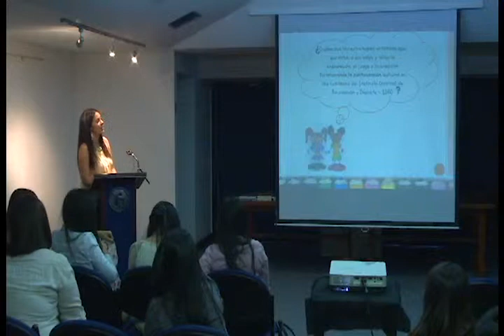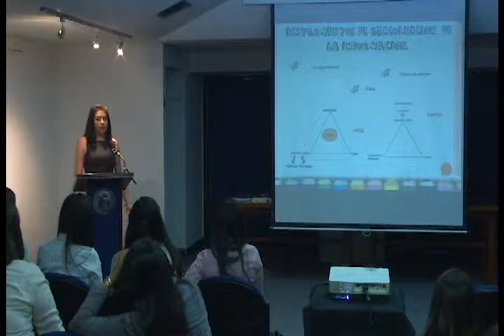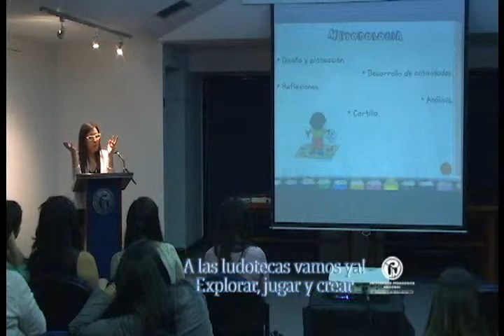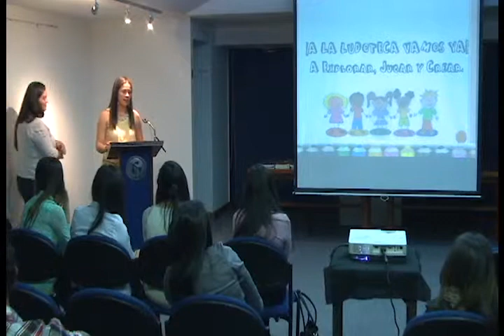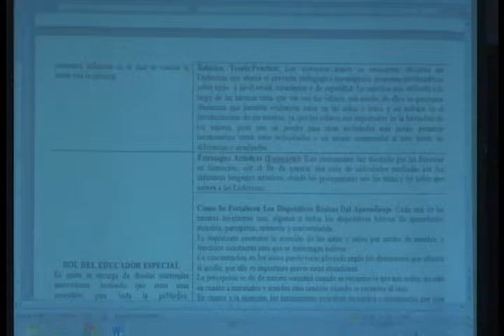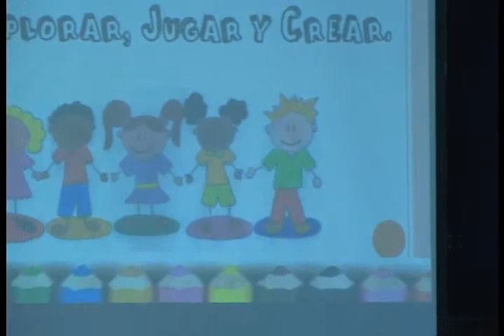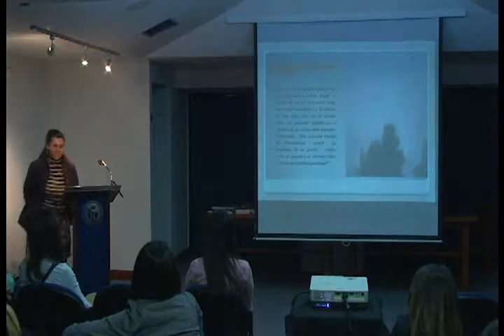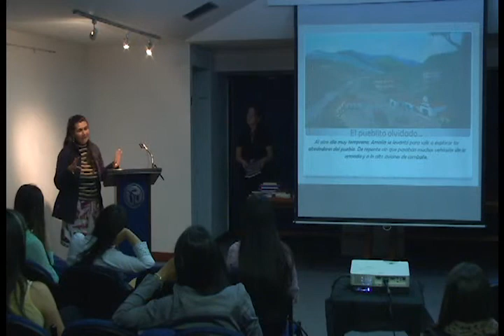Reflexiones en torno a las construcciones. Sesión 4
V seminario - taller de artes y lenguaje. Sesión 4.
4 de junio de 2014